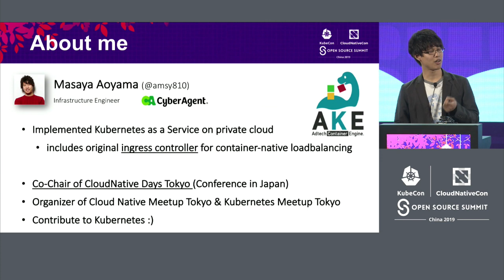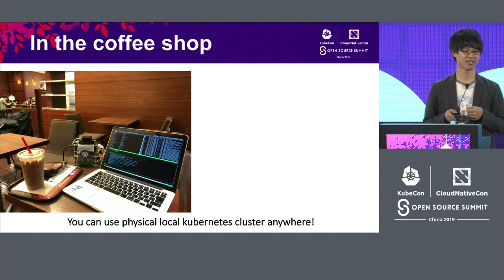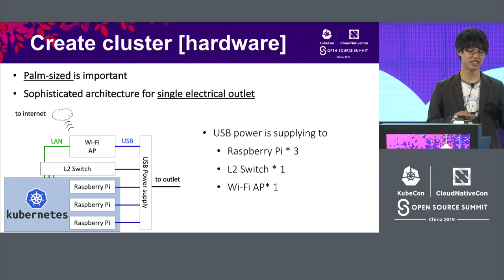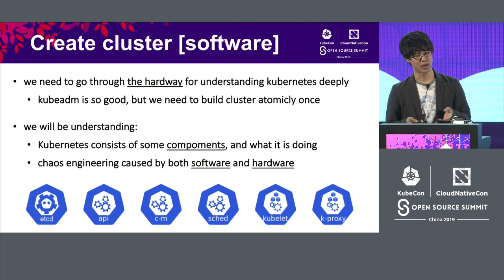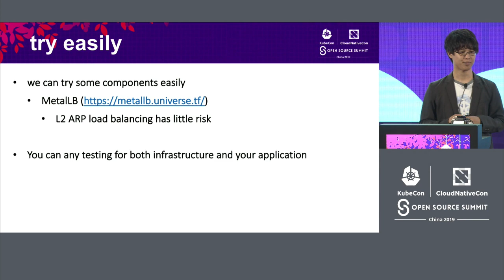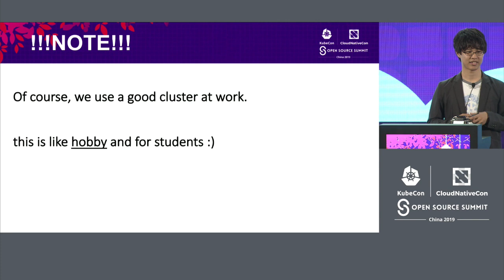Lightning Talk: Cluster of Palm-Sized Personal Kubernetes Clusters Using 100... - Masaya Aoyama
Lightning Talk: Cluster of Palm-Sized Personal Kubernetes Clusters Using 100 Raspberry Pi - Masaya Aoyama, CyberAgent, Inc

Using 100 Raspberry Pi, we build an at home personal Kubernetes cluster.    The era of having your own personal kubernetes cluster at home is here!  We have gathered over 30 university students in order to recruit them into ranks of Kubernetes fans.    First, each of them created a personal Kubernetes cluster with 3 Raspberry pi.  After that, we gathered everyone’s clusters, connected them to a 48 port switch and attempted to create a cluster of kubernetes clusters.    In this session, I will talk about a challenges building a cluster of kubernetes cluster.  And also, I will introduce an engaging way not to only learn about kubernetes but also to provide experience of building one.  This method of teaching will increase the number of Kubernetes fans around the world.